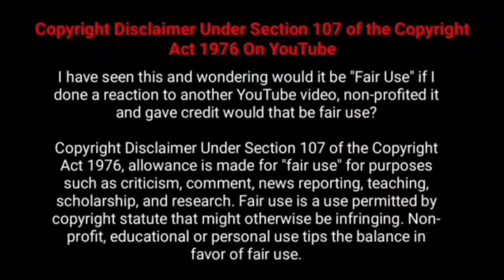ஓடிப்போன அம்மா, தேடிப்போகும் மகன்கள், காத்திருந்த அதிர்ச்சி, நெகிழவைக்கும் படம் 👌